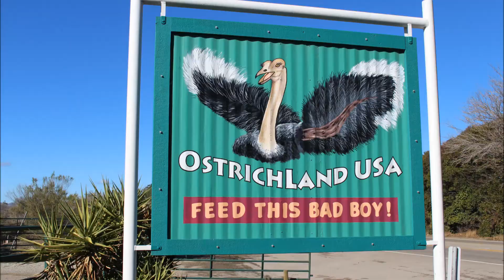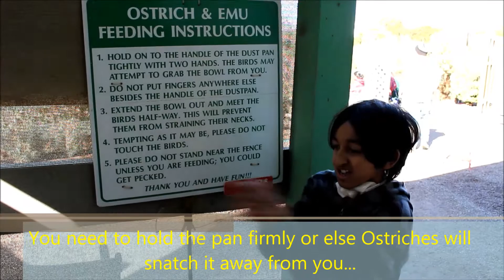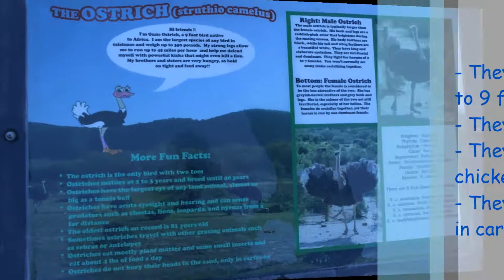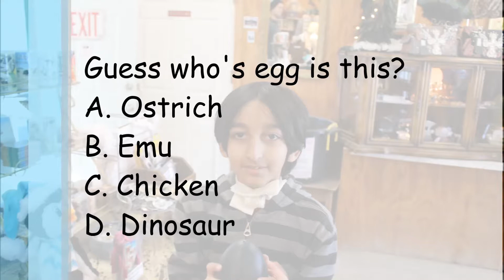OstrichLand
Join RJ on his trip to Ostrichland in Solvang, CA.